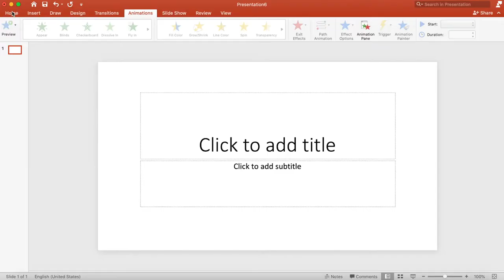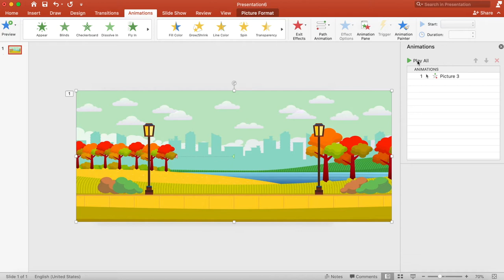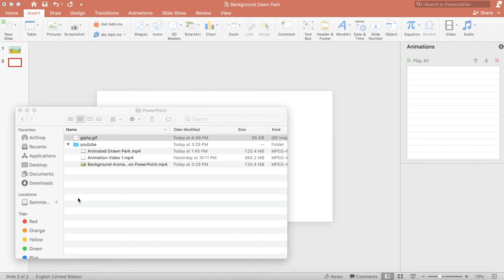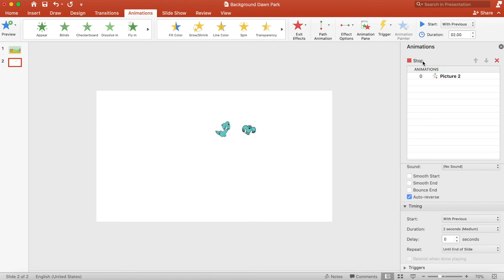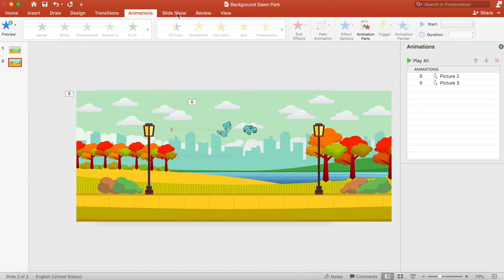1. How to create moving background animation slide in Powerpoint - Easy Method Step by Step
Easy step by step method to create animation effect in Powerpoint

3. How to create Leaf Falling moving background animation slide in PowerPoint - Easy Step by Step

4. Find differences to stretch your brain/Brain teaser is good workout/great way to train your brain

5. Find differences to stretch your brain/Brain teaser is good workout/great way to train your brain

6. Find differences to stretch your brain/Brain teaser is good workout/great way to train your brain

7. Test your memory & stretch your brain. Brain teaser is good workout/great way to train your brain

8. How to create 3D Moving Shark Animation Video in PowerPoint - Easy Step by Step Method

9. How to create 3D Running Dinosaur Animation Video in PowerPoint - Easy Step by Step Method

10. Math Riddles to exercise / stretch your brain. Brain teaser is good workout to train your brain.

11. How to create a spinning wheel animation / random selector in PowerPoint - Easy Way Step by Step

12. How to create Jigsaw Puzzle from a picture in PowerPoint - easy step by step method

15. How to create a Memory Matching Card Game in PowerPoint - easy step by step method

16. How to create bursting bubbles background animation slide in PowerPoint – easy method step by step

17. How to create QR Code in PowerPoint, Excel, Word - Simple, Quick, Free. Easy way step by step.

18. Guess the word game 6 letters fruits. Brain teaser to exercise, stretch, and train your brain.

19. How to create Firework moving background animation in PowerPoint easy step by step way to follow.

20.How to create a walking cat background animation slide in Powerpoint easy way step by step method.